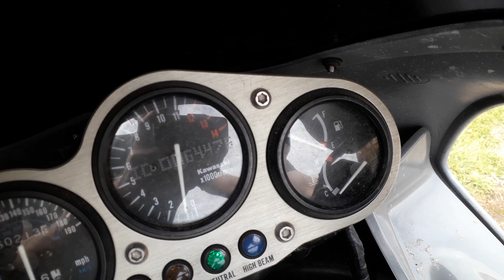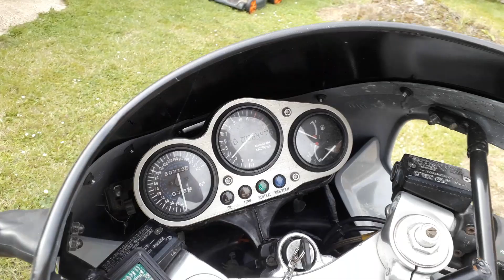Kawasaki ZX9R for sale by Boston Bike Bits